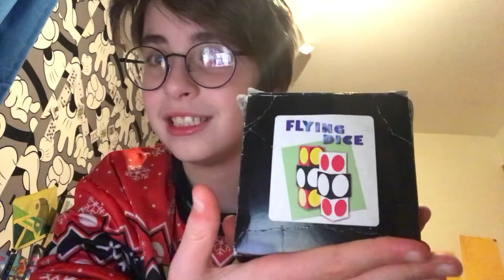VLOGMAS 11/ ritrovamenti a caso